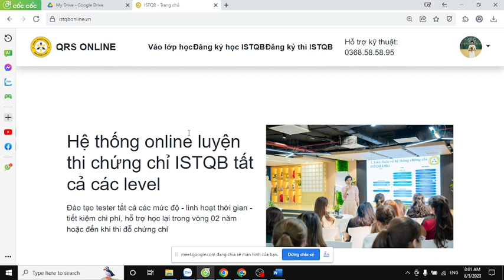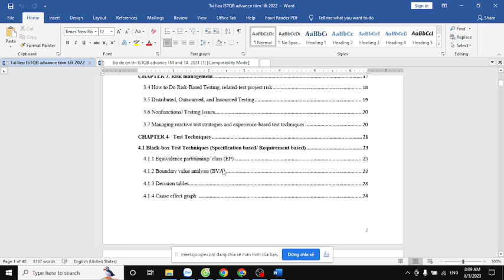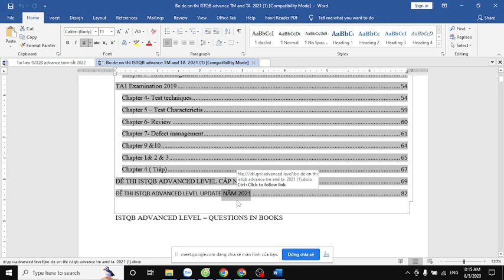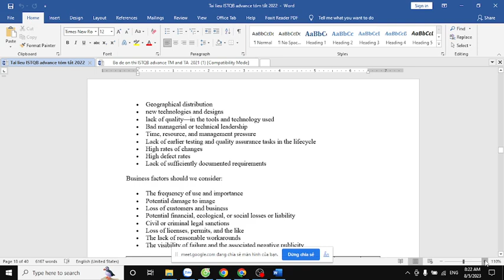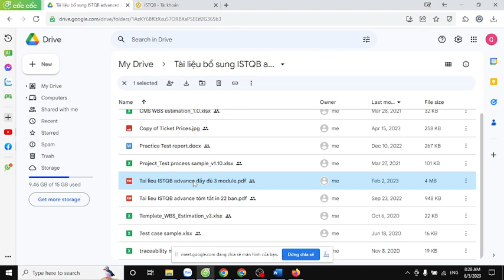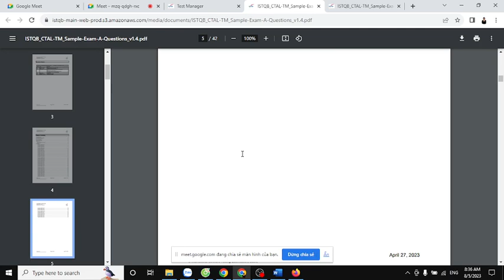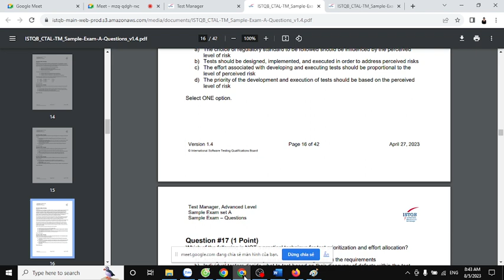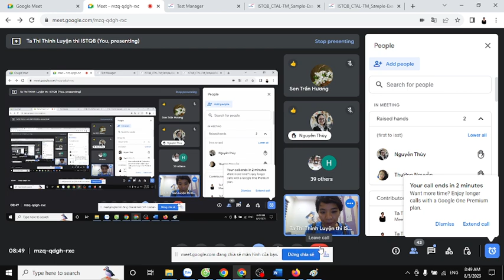Video hướng dẫn cách học và ôn thi chứng chi ISTQB advanced level full 3 module